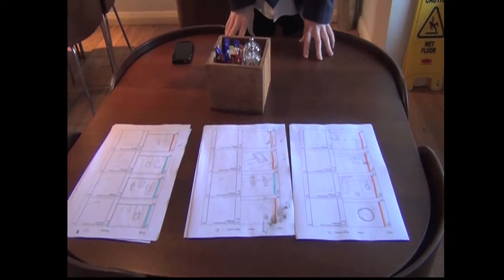Final Behind The Scenes/Outtakes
These are the behind the scenes for our film